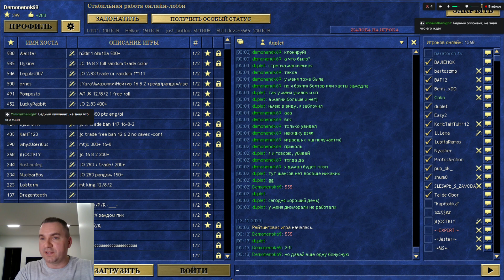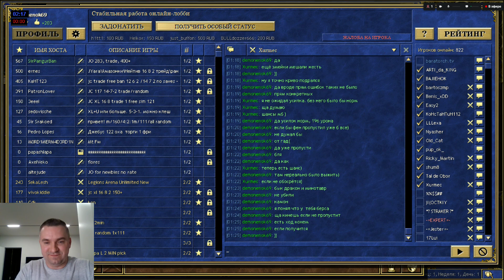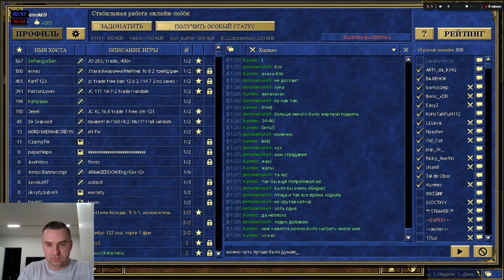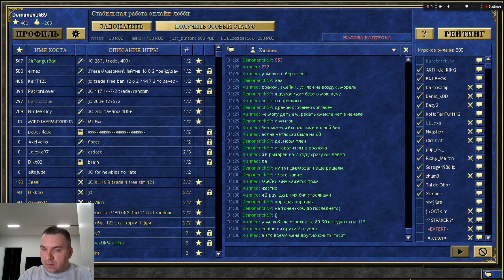SKILLTEST BALANCED 6-3 HASSLE)